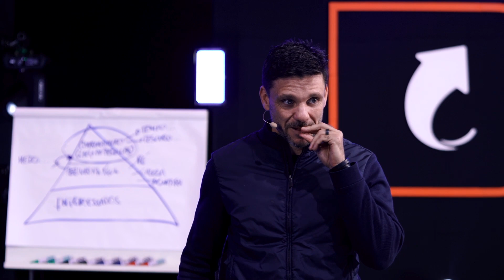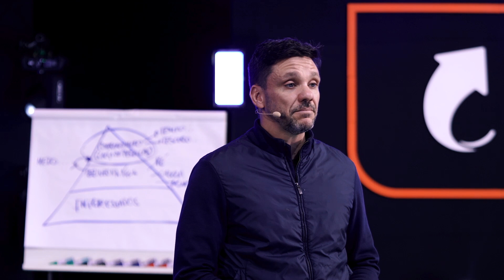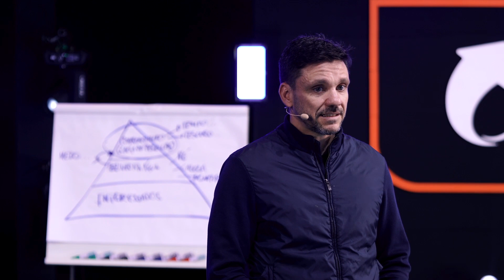COMO FAZER OS SEUS ALUNOS VENDEREM O SEU PRODUTO | ERICO ROCHA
A gente aprende com exemplos.